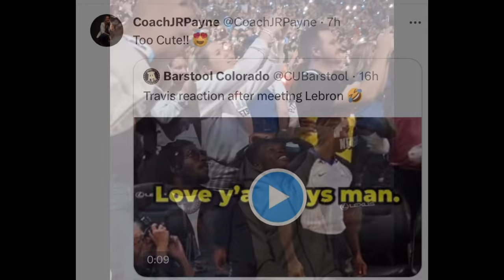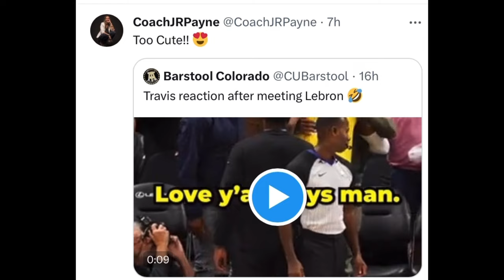CU Coach JR Payne REACTS To Travis Hunter EXCITED To Meet Lebron James Coach Prime